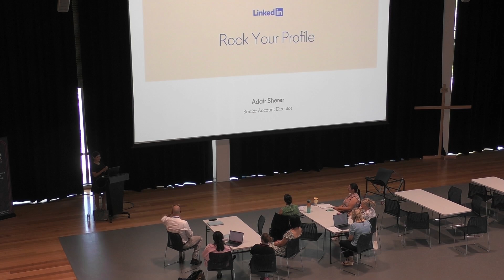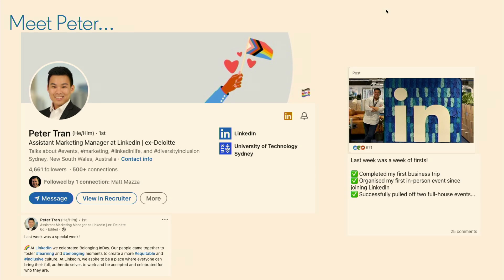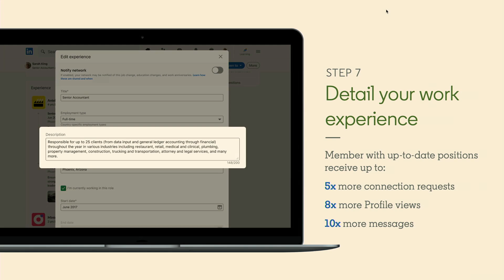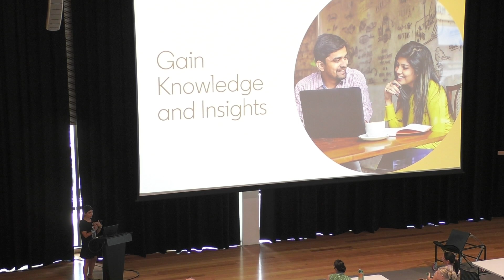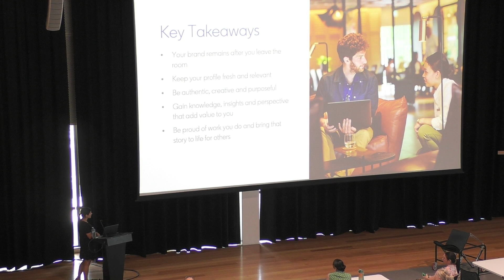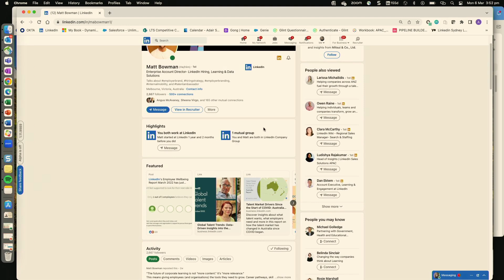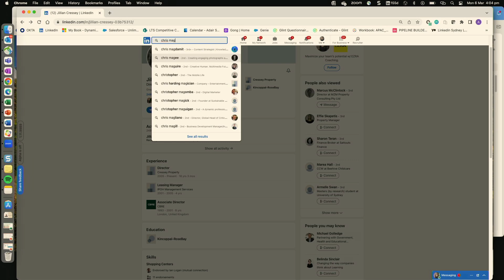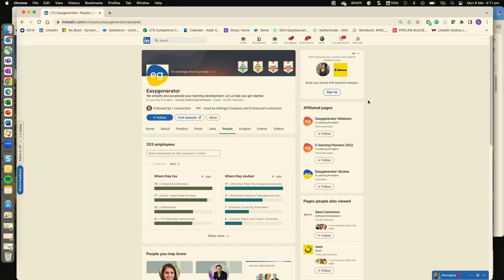LinkedIn: Rock Your Profile Session (for Parents and Teachers)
Skip to:
Introduction to LinkedIn  1:45
Setting Up Your Profile  8:33
Gain Knowledge & Insights  30:11
Best Practices for Sharing Updates  35:18
Key Takeaways  36:31
Q&A (questions not audible) 39:24